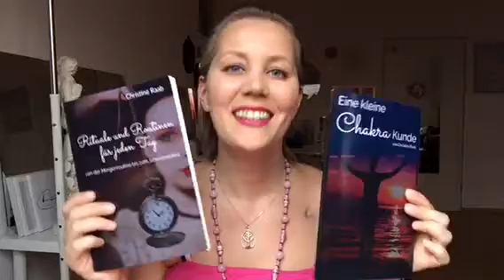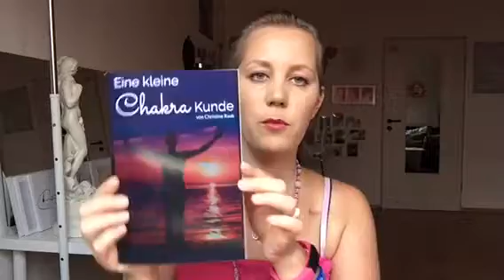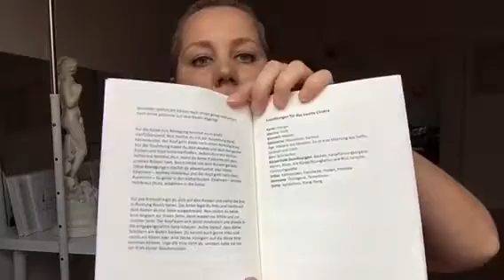#26 | VLOG | Yay - Taschenbücher! | 30 Tage Challenge | Christine Raab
Ich freue mich mega, dass ihr meine EBooks nun auch als Taschenbuch bestellen könnt  und zeige euch wie sie aussehen und worum es darin geht. :)

Ihr bekommt die Bücher hier:
Chakra Buch
Rituale und Routinen Buch

Wenn es euch gefällt freue ich mich über eine positive Bewertung.